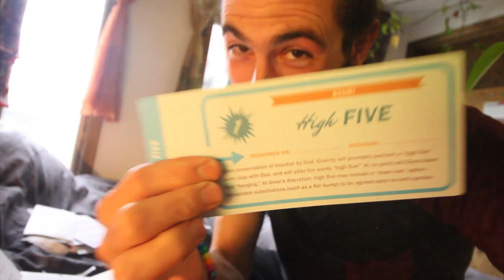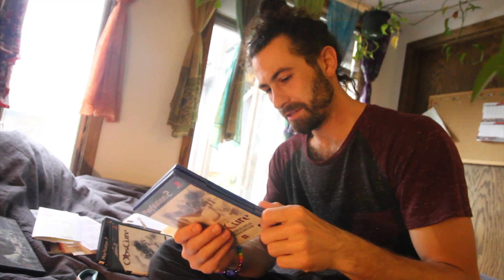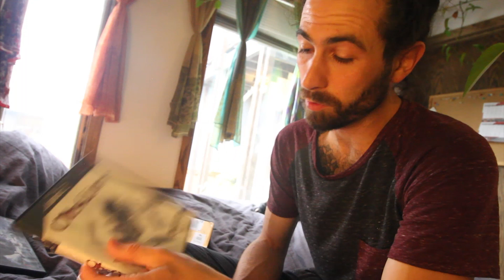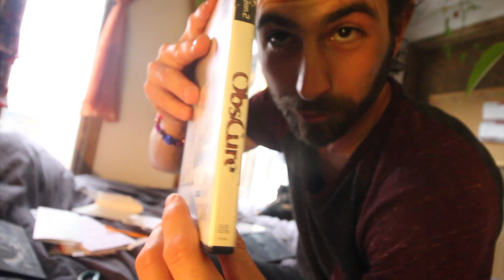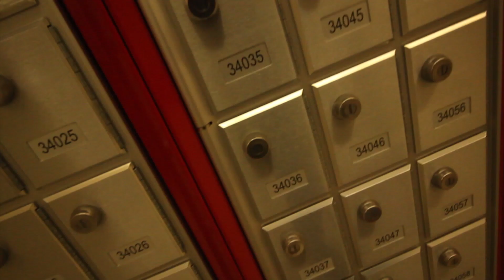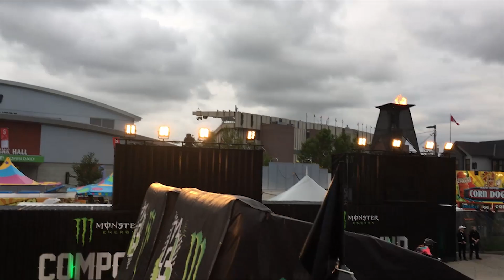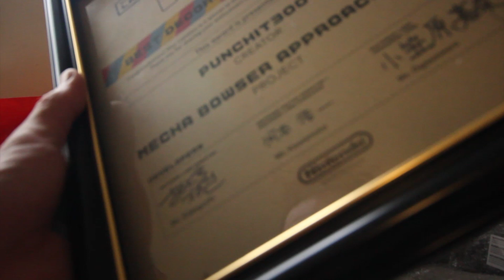Hiya! Update, Scrapping, Mail, Games and Friends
Its been a minute! Here's a quick update for anyone who has been wondering what I've been up to. I wasn't dead or in jail, everything is going according to plan! Also not back to normal yet, but I appreciate your patience. Back soon!

My Gear:
Favourite gloves
Favourite grips
Wire Stripper
Cordless drill